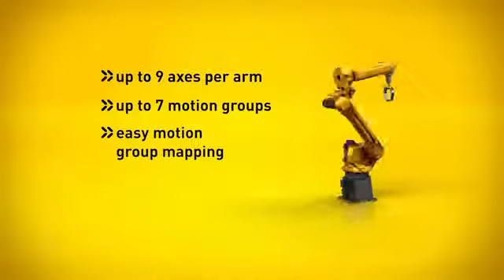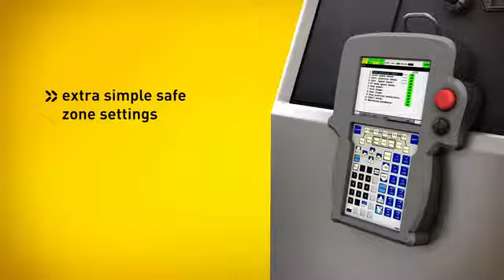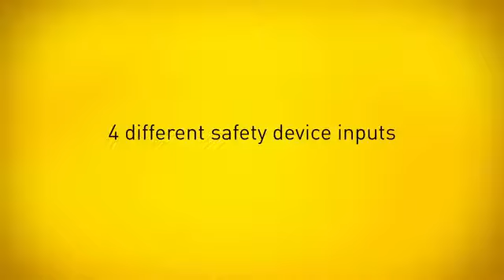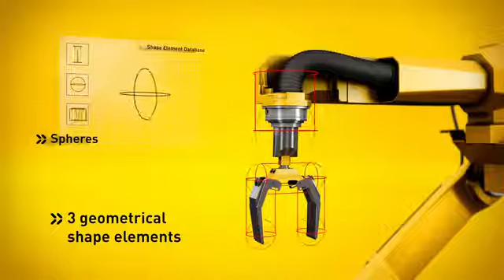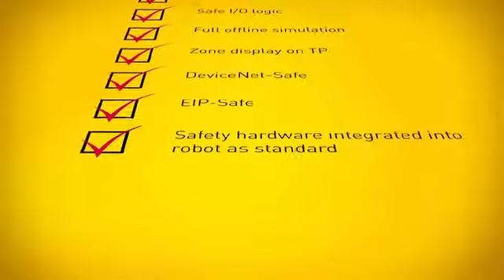FANUC Robotics DCS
Ins Gelbe getroffen!
3D-Filme für FANUC Robotics zahlen auf die gelbe Marke ein

Das japanische Unternehmen FANUC ist Weltmarktführer auf dem Gebiet der Industrieroboter und intelligente Automatisierungssysteme. Im Auftrag von zuk. als Leadagentur der FANUC Luxemburg Corporation für Europa haben wir mehrere 3D Filme erstellt, die die High Tech-Leistung der Roboter dreidimensional in Szene setzen.
zuk. ist es gelungen, der Marke FANUC in Europa ein Gesicht zu geben: Die neue gelbe Identität wirkt bei Kunden und Mitarbeitern. Seit über einem Jahr beauftragt uns die Leadagentur mit der Umsetzung von 3D-Filmen, um die Industrieroboter oder deren Applikationen greifbar zu machen.